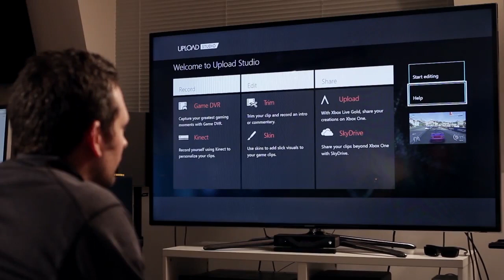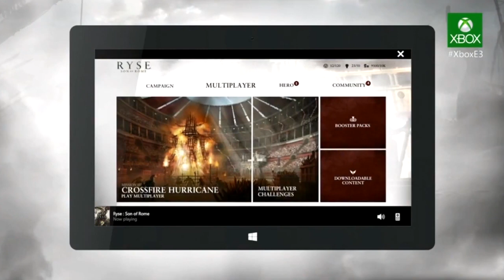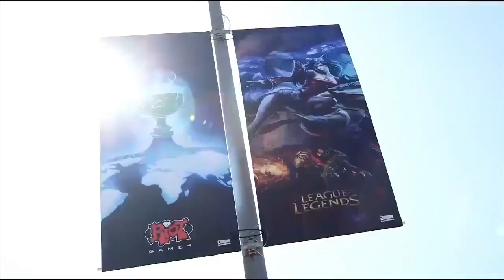News: Xbox One Delays Twitch Broadcasting + GTA's Beach Bum Pack Is Here + LOL WC Draws 32 Million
RT News:
Microsoft has delayed Twitch broadcasting until 2014, though gamers can watch streams. Plus, they've detailed how gamers can edit their gameplay clips and share them anywhere, and released their Xbox One SmartGlass companion app. Riot has announced that their League Of Legends Season 3 World Championship was watched by 32 million worldwide. Rockstar has released their new title update and beach bum pack, and tuned GTA Online from the server side.